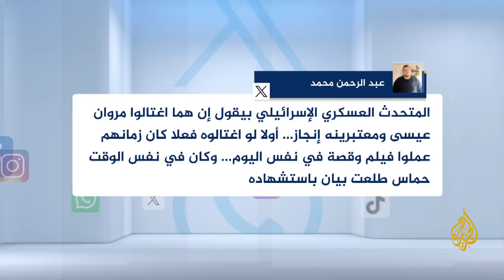شبكات | اغتيال الرجل الثاني بالقسام مروان عيسى.. الاحتلال يعلن وحماس ترد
أعلن الجيش الإسرائيلي مساء الثلاثاء أنه تمكّن من اغتيال مروان عيسى، نائب القائد العام لكتائب عز الدين القسام الجناح العسكري لحركة المقاومة الإسلامية (حماس)، في غارة على مخيم النصيرات وسط قطاع غزة قبل أسبوعين، بينما شككت الحركة برواية الاحتلال. وتحدث الناطق العسكري الإسرائيلي دانيال هاغاري، في مؤتمر صحفي في تل أبيب، عن معلومات استخبارية تؤكد "تصفية" عيسى، الذي تصفه إسرائيل بأنه الرجل الثالث في حماس بعد رئيسها في غزة يحيى السنوار وقائد جناحها العسكري محمد الضيف. وقال هاغاري إن عيسى قُتل برفقة مساعده غازي أبو طعمة مسؤول الوسائل القتالية، مشيرا إلى أن العملية تمت بالتنسيق مع جهاز الأمن العام (الشاباك). وأضاف أن التأكد من قتل الرجلين تم بحسب ما سماها "معلومات دقيقة وغير عادية" لجهاز الأمن الداخلي (شين بيت).